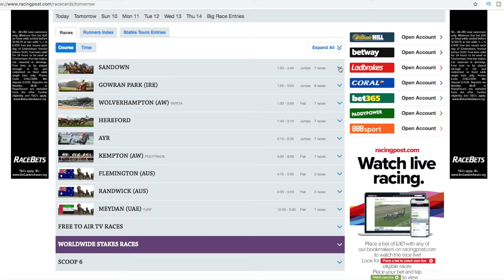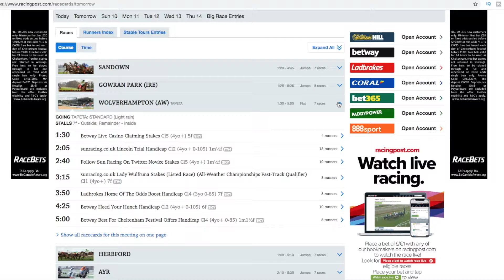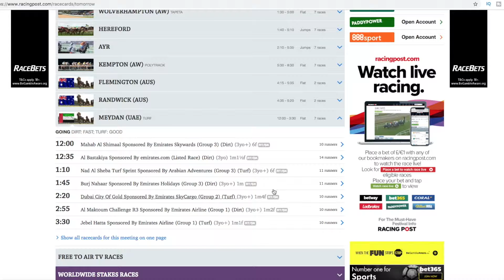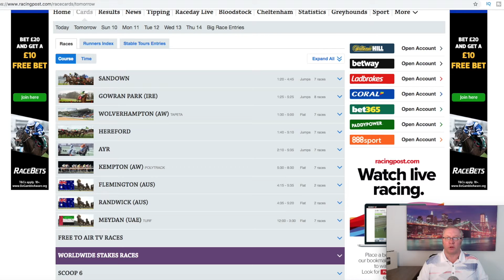How to look forward to cheltenham festival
How to look forward to cheltenham festival  , well cheltenham is only round the corner such a great horse racing meeting with so much to look forward to next week . I for one will be watching every minute of everyday it is on and yes will be having a little flutter on a few of the races , as much as it will be hard to pick winners after all it is cheltenham